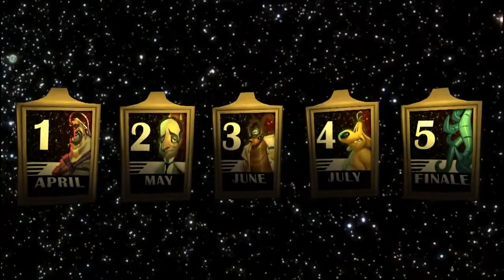Sam & Max: The Devil's Playhouse - Trailer